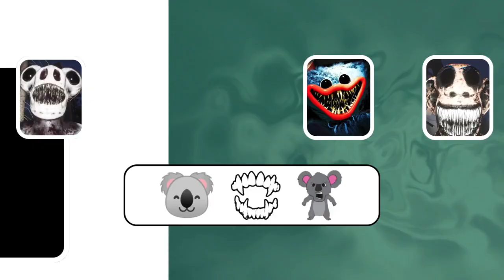Guess the monster by EMOJI and VOICE | Zoonomaly | Poppy Playtime Chapter 4 | Smiling Critters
Join us in this exciting and interactive game where we guess the monster using emojis and voice clues! In this episode, we dive deep into the world of Zoonomaly and explore the thrilling creatures from Poppy Playtime Chapter 4. Can you identify the smiling critters based on the playful emojis and hints we provide? Put your monster knowledge to the test and see if you can guess them all! Whether you're a fan of Poppy Playtime or just love a good guessing game, this video is packed with fun and surprises. Don't forget to leave your guesses in the comments and challenge your friends to play along!